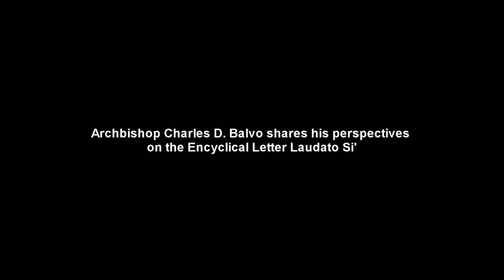H.E. Archbishop Charles Balvo speaks about Laudato Si'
The Apostolic Nuncio to Kenya and South Sudan, Archbishop Charles D. Balvo, in this CYNESA interview, speak about Pope Francis' visit to Kenya in November 2015, and his perspectives on the significance of the encyclical Laudato Si'. Archbishop Balvo is also the Permanent Representative of the Holy See Mission to UNEP and UN-Habitat.